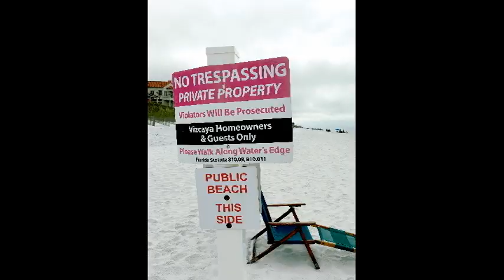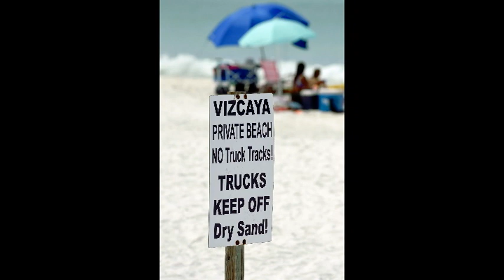Walton County beaches: public or private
We look at the issue of customary use and private property rights on Walton County's beaches.